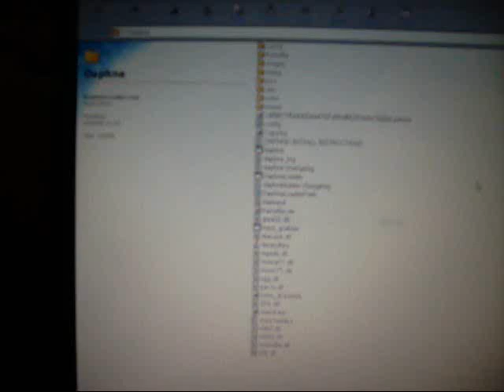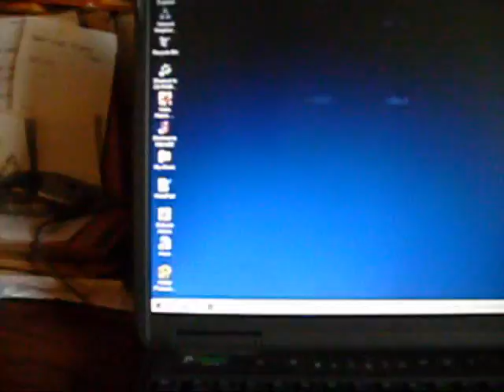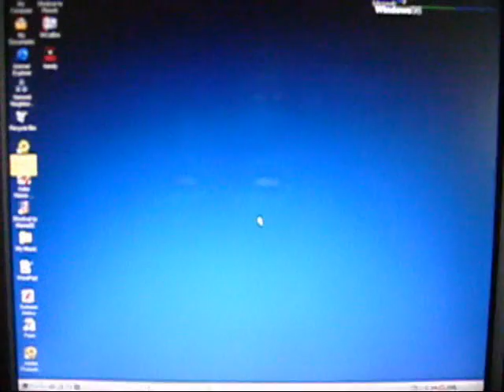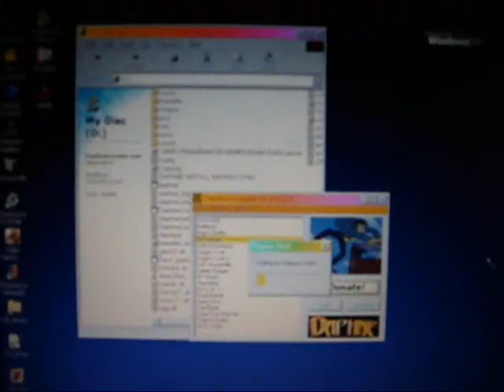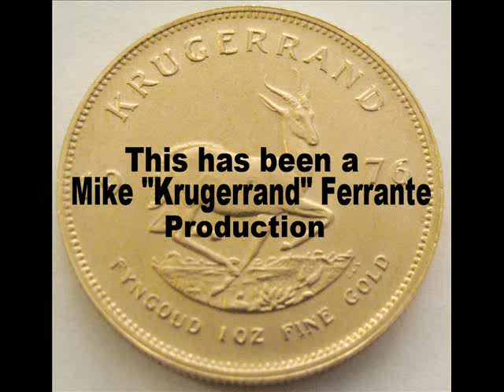Cliff Hanger Laser Arcade Game Daphne Start Up Help - Revisited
How to start Cliff Hanger Arcade Laser Disc Daphne Game when it won't start from Daphne Loader on your hard drive. If you're having trouble finding the files you need for this version of Daphne, or need one of the start up discs. etc, you can get in touch with me on this FB page. I am the admin there.